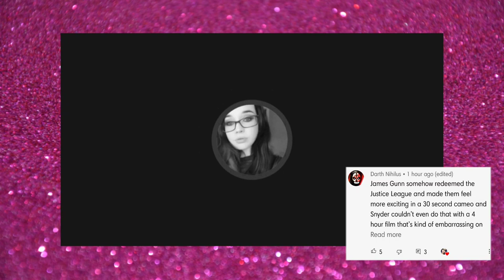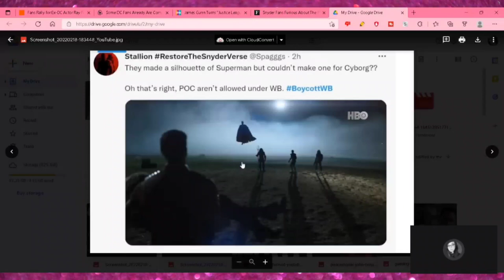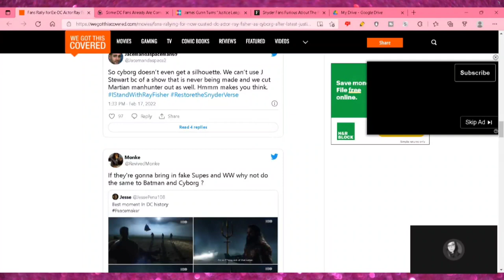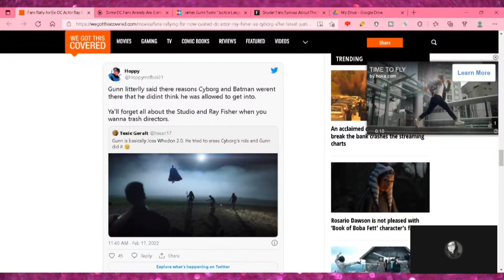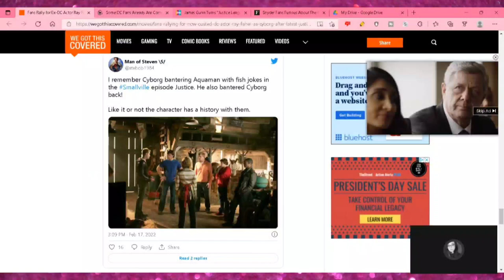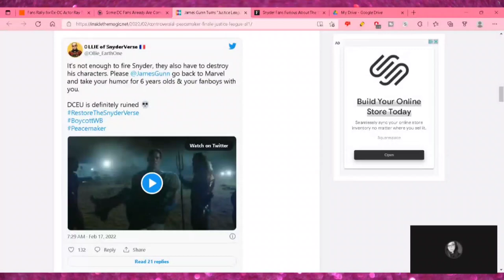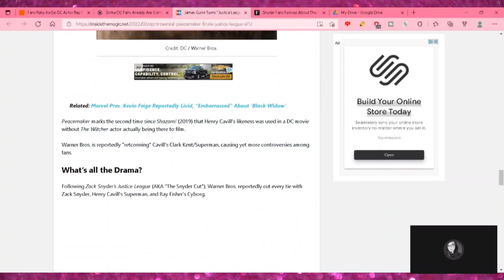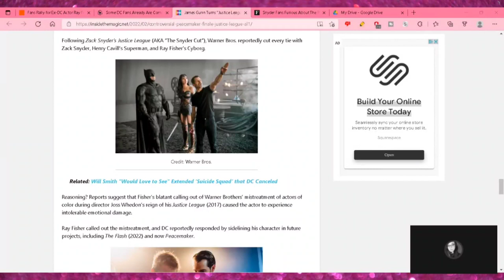Snyder Fans Completely MELT DOWN Over Peacemaker!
Zack Snyder fans completely lose it over peacemaker... sad.

Dc Comics and HBO Max PresPresents Peacemaker Episode 8, "It's Cow or Never" from John Cena and James Gunn.

Simon Barnett
Pinehawk99
Raymond Candela
GPSpector
David L
Daniel Guitron
TKnotatpost
John Le
Authenticity Seeker
Brian K
satchell78
RC Scott
The duke
Marcos R.
Razor-sharp Though...
Alexander Leonard
Welcome To The SH!T Show
Jason Johnson
Jeffery Carnes
Robert Willing
Caligula Bear
Kenny G
Swany Rivers
Lisa Donahue
MuddledMess
Jas
Valin Rook
Raymond Candela
The Killing Joke
Beau Scott
Brian K
Biggles
Macy R
Rob Lynch
Mathew Drew
John Le
Brandon Allen
Alyssa Annette Ybarra
Brian Hawkins
Chris
David Raiford
B L
Ryan Deckert
Mizen Barbarossa
Jerm Debo
Ruakar
-McTwizz-
Jade Wheatley
Zach Richmond
JDthecomicotaku
Mighty Paws
Kato Rone
Steve Glaskar
Dav Roz
Timothy French
Mike Buckner
Brucey
Jeffrey Alan Carnes
Anne Holyday
Nitrosgal 2
Sylvia La Chiva
JD2981
GPSpector
J Threefingers
Björn Persson
Lil Poetboy
2nd Street Marvel
Saggy Melonz
ResonantJustice
Nicholas Mullarkey
Angela Clark